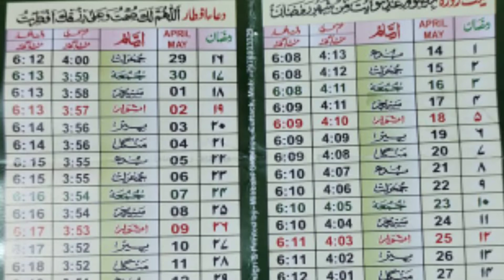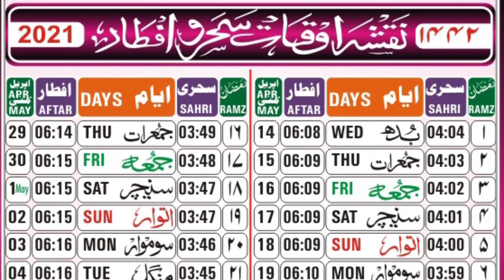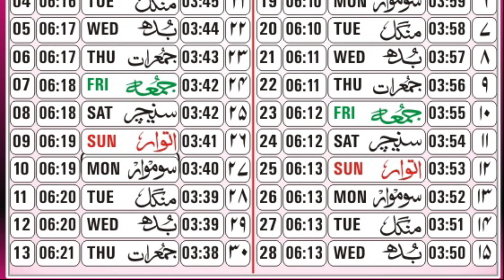ओडिशा का सेहरी इफ्तार टाइम टेबल 2021/ Sehri And Iftar time table's 2021 For Odisha Bhuwneshwar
Asslam o alaykum wa Rahmatullah .Is chennal ka Maqsad Quran aur Hadis ki roshni men Din e islam ki bahen aam logon tak pohchana hai aur shareeyat ke masael sahi tor par sunnat aur aemma e barhaq aur akabir ulma e haque buzurghan e din Oliya e keram ke motabique Namaz Roza Haj Zakat aur digar aamal e saleha ki nashr wa isha at aasani se kiya jaye take aawam galat fahmiyon aur rasmo rewaj se bach saken aur iman wa aqide ki hefazat khud kar payen jehalat gum rahi dhoka fareb daga ko samajh kar apne aap ko sanwar lene aur apne liye aakherat ka saman jama kar saken aur duniya wa aakherat dono men ek kalyan zindagi guzar payen allah ham sab ko serate mustaqim pe chalne ki taofiq ata farmaye.
    Like👍Comment_sher